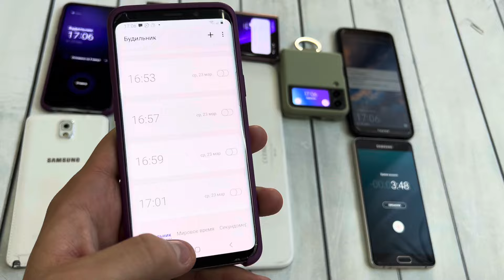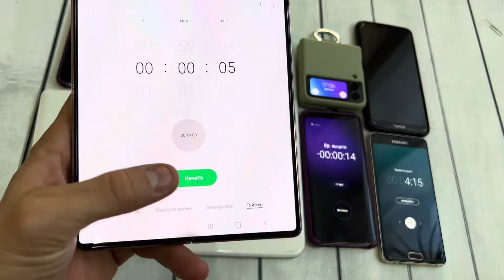Alarm Clock & Timer Samsung Galaxy Z fold3 & Z Flip3 & Galaxy A5 (2016)